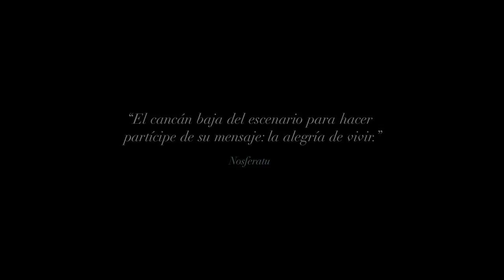French Cancan - Tráiler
Espectacular regreso de Jean Renoir (“Elena y los hombres”) al cine francés después de quince años de ausencia. Una película divertida y vibrante que supone un homenaje del cineasta al universo artístico de pintores impresionistas como su padre Pierre-Auguste Renoir, poniendo en imágenes algunos episodios de la vida de Zidler, fundador del célebre Moulin Rouge parisino. Un clásico imperecedero.